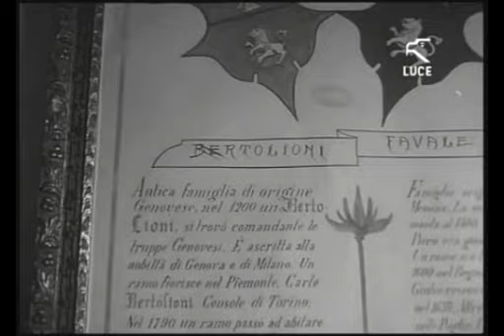Isola di Tavolara - La Famiglia Bertoleoni 25/09/1958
Cinegiornale IN PRIMO PIANO:
Isola di Tavolara - La Famiglia Bertoleoni 25 Settembre 1958